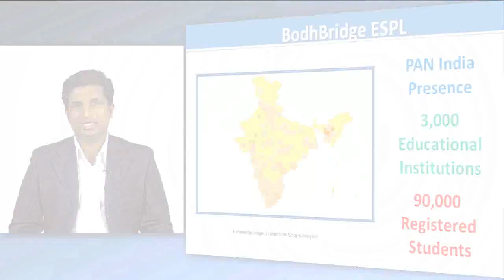Introduction to Placement Ready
Placement Ready is a product developed by BodhBridge Educational Services Private Limited, Incubated by IIT Madras. For details log on to btechguru.com or Placementready.com.